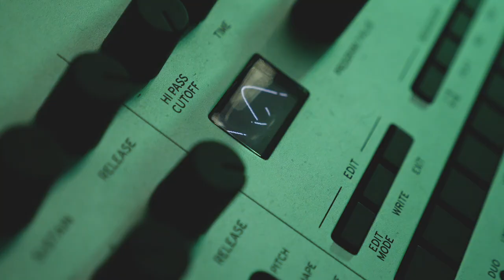Cronic by Decent At Best - Produced by Wick & Mortar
CRONIC // A visual collaboration with Derek Muller, Wick & Mortar, Andrea & Nicole. Words can't describe how much we appreciate your help in creating this video.

*Watch until the end to see an appearance by some unexpected guests*

About Wick & Mortar:
Since 2009, Wick & Mortar has been crafting, creating and cultivating cannabis brands. Wick & Mortar is the oldest and longest running cannabis branding, marketing and advertising agency in the United States. Everyone at Wick & Mortar brings a unique perspective to their work. Together, their team pairs imagination with proven design, marketing and advertising methods to find the sweet spots between the inspired and the analytical. Wick & Mortar's passion for cannabis and its love for design, derives from the clients it shares this experience with. Let’s grow together!

The Wick & Mortar channel is your number one destination for thought leadership in terms of all things cannabis industry branding.